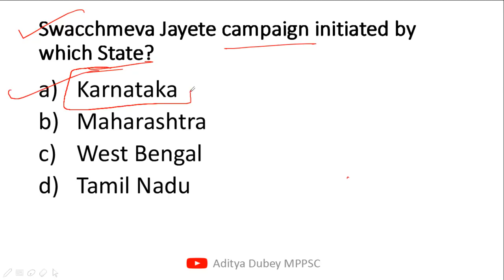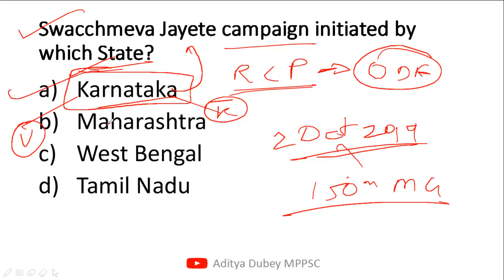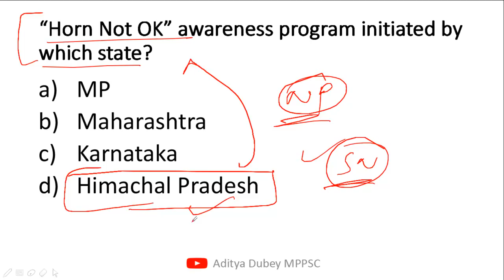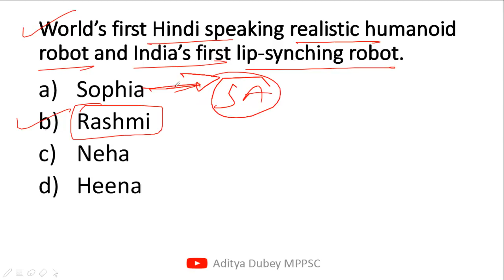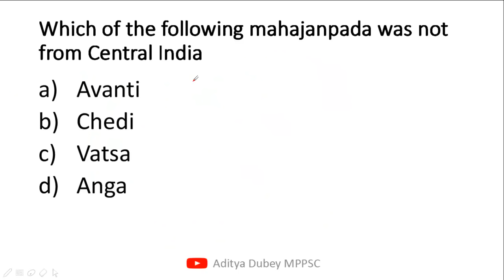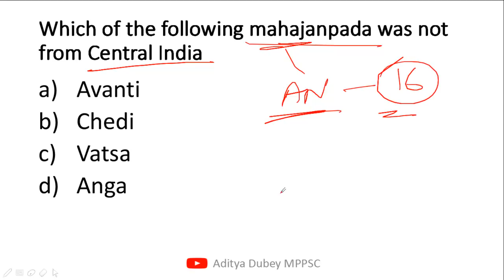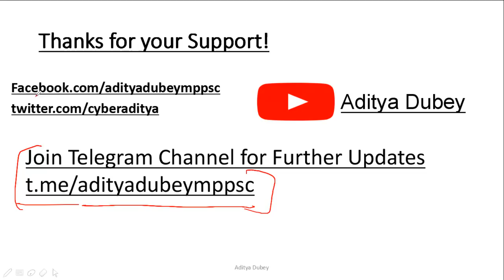Daily MCQ MPPSC - Part 29 -Important for all MPPSC Examination